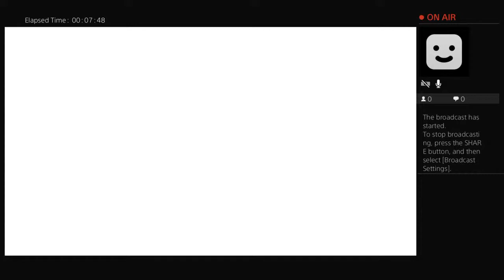Arkofficialascendant tips and tricks from a solo ( Polly )